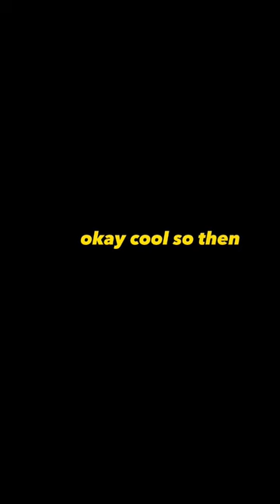How I Got My N95 Mask Fitted For Nursing School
This was my first day of nursing school where everyone had to get fitted for N95 masks! Enjoy!